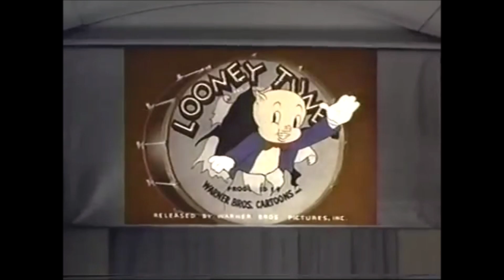'Gainiac' pre amp overdrive and distortion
The Gainiac is an all tube circuitry (in audio path) pre amp / overdrive /distortion and buffered effectsloop unit to go in front of a guitar amp or into return send of power-amp.
Circuits are modifications of the Matchless Hotbox, hot-rodded Marshall JCM 800 preamp and a fx-loop/booster based on a schematic by the generous and very knowledgeable Merlin/Valvewizard (check out his excellent website!).
Modifications on JCM 800 are based on inspiration of Rob Robinette's also very amazing website, thanks.
Modifications to circuits: the Hotbox has the added option of true bypass via relay switching (the original doesn't offer bypass) as well as a three position switch to change the cathode bypass capacitor on V1, resulting in stock mode (jangly sound) to more full range fatter sound (more Fender like).
The Rockbox (JCM 800 pre) has a three position switch to change the 'cold clipper' cathode resitor on V4 from stock Marshall (10K) to cleaner headroom (5 K) to 39 K (as used in Soldano SLO100).
Also has a three position bright cap switch that takes the bright caps on V 3 B from stock to one out or both out for less treble depending on guitar. Definitely useful on my Telecaster...
Many thaks to Rob Robinette and his excellent website for these ideas!
Circuit switching is with three THC 'Ueberswitch' relay circuits that have a pop suppressing mute when switching. There's three momentary footswitches in a 125B enclosure, connected via a 5 pole MIDI cable, as well as three small momentary switches on dashboard to trigger those relays.
The relay boards as well as the LED lightshield are powered with a voltage doubler/regulator board I designed giving clean 9V DC of the heater 6.3 AC.
Built in a home made aluminum enclosure measuring 380mm wide, 165 mm deep and 65 mm high (without the transformer and tube shield). 3mm thick aluminium, welded corners.
The tube shield is made out of 4mm thick acrylic. Faceplate front and back as well as description on bottom cover are acrylic faceplate over laser decal.